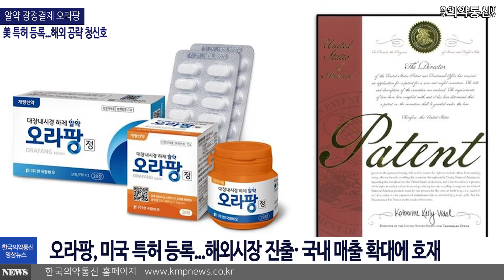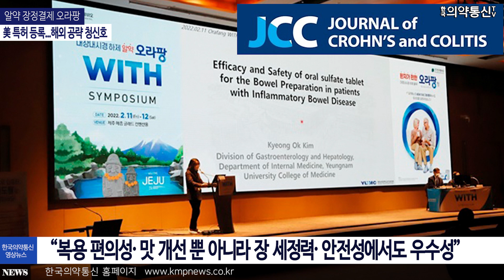알약 장정결제 오라팡, 美 특허 등록...해외 공략 청신호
한국팜비오 알약 대장내시경 오라팡미국 특허 장 세척#세정력#맛#